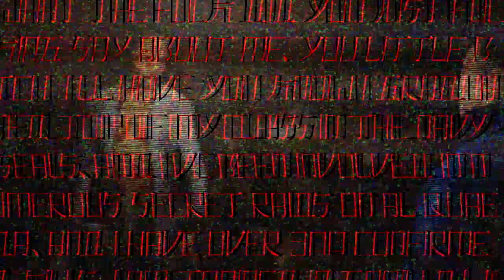Da rominous path is closed to gwailos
visual aids